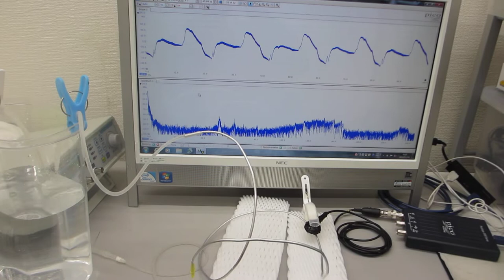小型ポンプと超音波プローブにより、非線形現象を制御する超音波実験